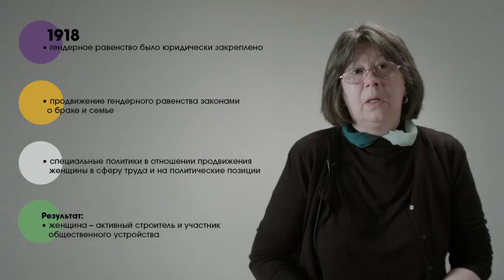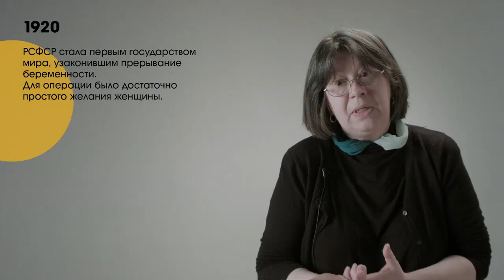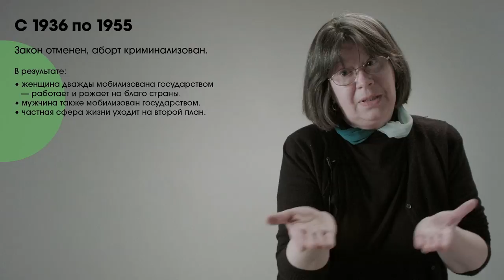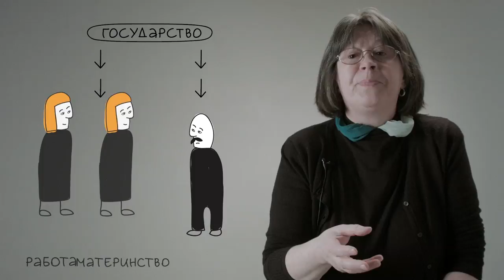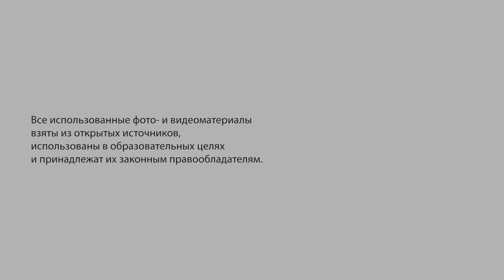Советский гендерный порядок / Soviet gender order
Елена Здравомыслова, социолог, профессор Европейского университета в Санкт-Петербурге, содиректор программы гендерных исследований:
"Советский гендерный порядок противоречив. И существовало догматическое описание того, как организованы отношения между мужчиной и женщиной при советской власти"

Elena Zdravomyslova, sociologist, Professor at the European University at St. Petersburg, Co-Director of the Gender Studies program:
Soviet gender order is ambiguous. And there was a dogmatic description of how the relations between men and women were organized under the Soviet rule.